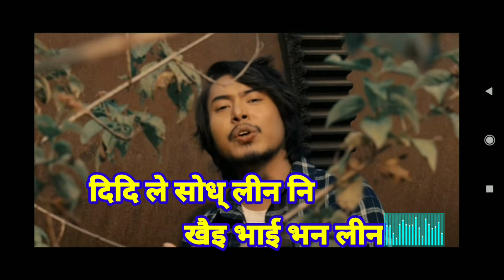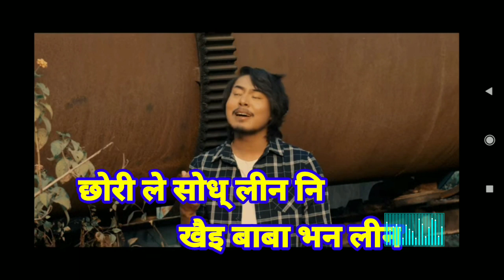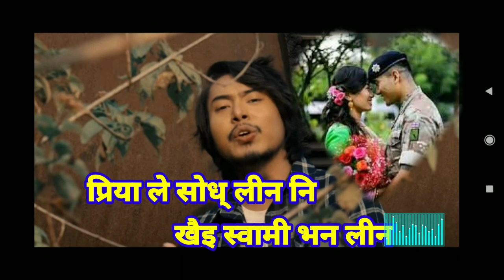हे बरै।। baba le sodha lan ni। original jhalakman gandarwa/manoj thapa magar/ hey barai lyrics song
nepali old most popular Song
original song jhalak maan gandrabh a
cover Song : Manoj thapa magar

In my channel, I upload heart touching Nepali songs and whatsup status.I also give information from different places.
मैंले मनोरञ्जनात्मक र बिभिन्न ठाउँका जानकारी  दिने गर्दछु। सामान्य तय हजुरलाई खुशी र रमाइलो बनाउन प्रयास गर्ने छु।